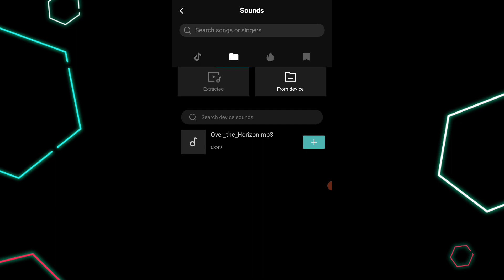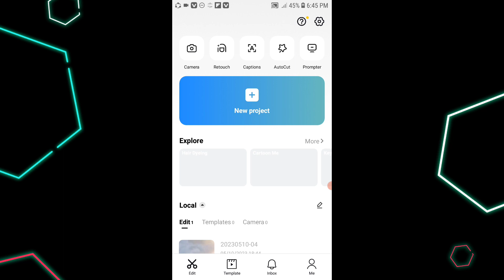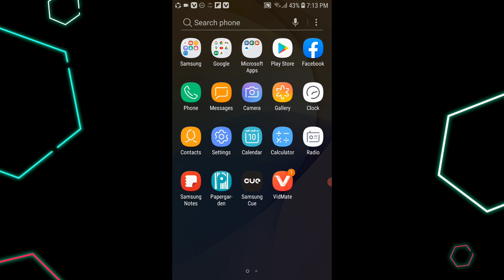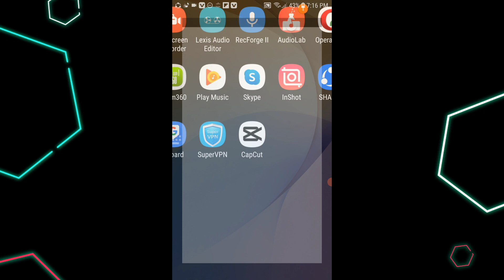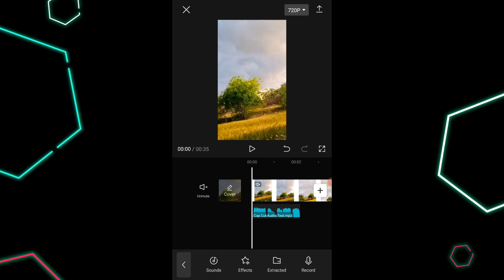Capcut Audio not showing problem solved 2025 | Mobeen Jano tv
Capcut Audio not showing problem solved 2024 | Mobeen Jano tv |

Assalamualaikum friends iss video may ap sekhenge ky kaise cup cut ke audio not showing wale problem ko solve karskaty ha dosto agar ap Capcut use karty ha Capcut may apke b audio voice music show nahi horaha to video mukamal dekhye ga istara ap b audio not showing wale problem ko solve karskenge Video apky liye helpful hoge Ache lage to like or mazeed video ky liye channel ko subscribe karle Shukriya.

➡️ Capcut

➡️Snackvideo

background Music 🎶